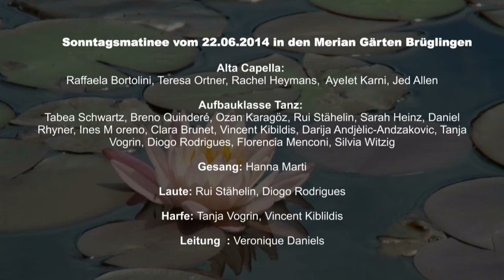WOHLAUF ES IST NUN TANZENSZEIT (Musik und Tanz 16. Jh.)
Véronique Daniels präsentiert mit Studierenden der Schola Cantorum Basiliensis Musik und Tanz aus der Zeit von Felix Platter (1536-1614)

Sonntagsmatinee vom 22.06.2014 in den Merian Gärten in Brüglingen (Basel)